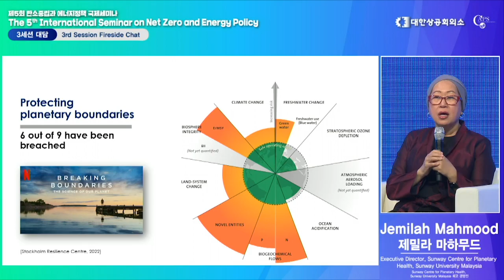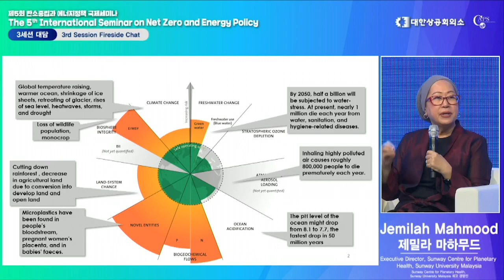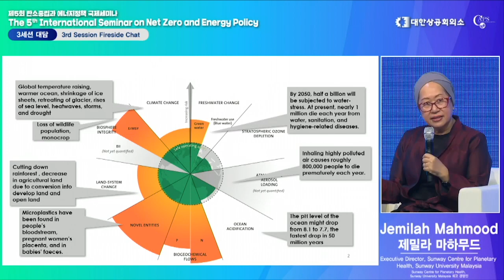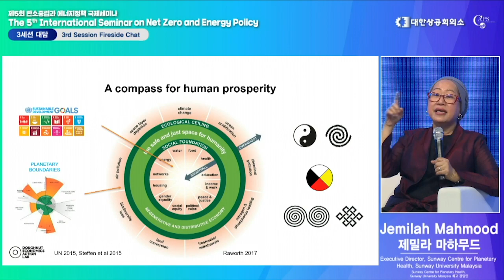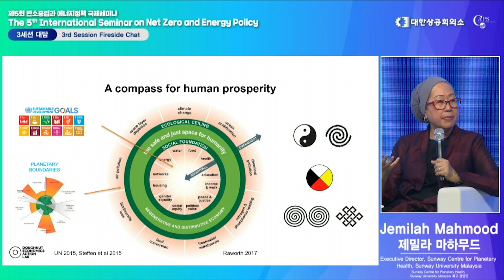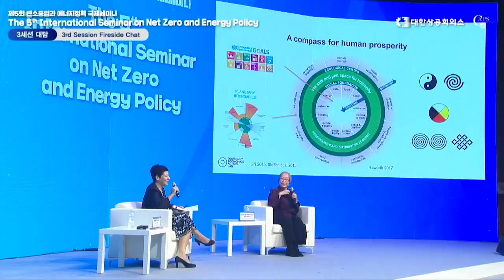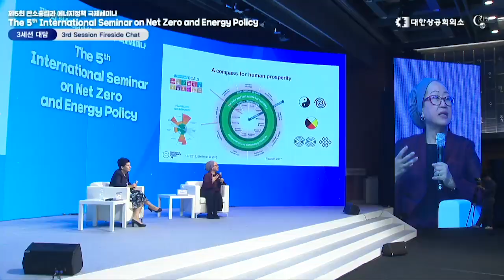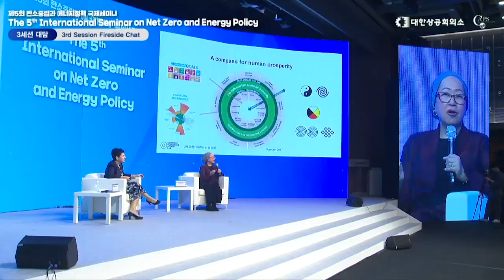Fireside Chat: Dr. Ruth Shapiro and Dr. Jemilah Mahmood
The Korea Chamber of Commerce and Industry (KCCI) and CAPS jointly hosted the 5th International Seminar on Carbon Neutrality and Energy Policy on May 3-4 in Seoul.

During a fireside chat with Dr. Ruth Shapiro, Dr. Jemilah Mahmood from Sunway University's Centre for Planetary Health spoke about the importance of holistic climate change approaches.

According to Dr. Jemilah, the health of humanity and the health of the planet are intrinsically linked. To cultivate the right production methods and consumer behaviors, we need a new economic and business model that puts planetary health at the forefront of sustainable development.

Learn more about the Centre for Asian Philanthropy and Society (CAPS)